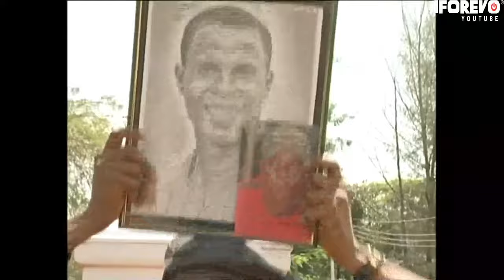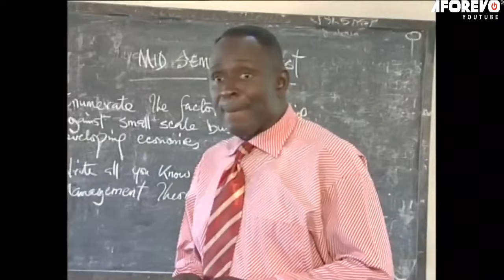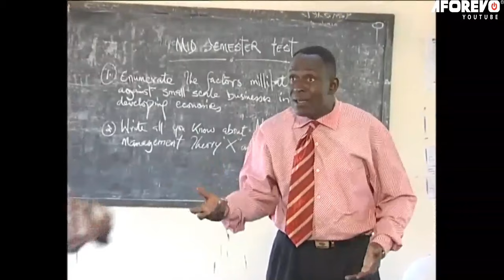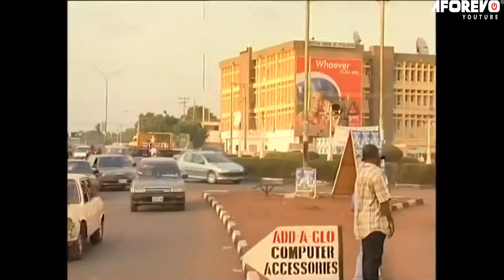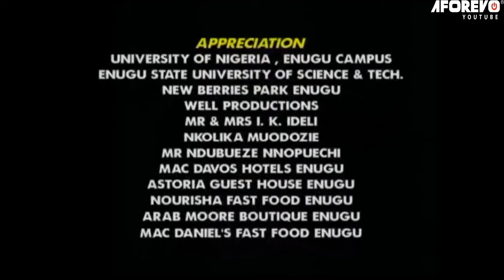Every Powerful Prayerful Christian Must Watch This Movie To Learn How To Pray - A Nigerian Movie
Eric wins the award of the best student in the faculty, closely followed by his friend Rufus, and these two brilliant guys has been on the radar of a particular cult group in the campus for recruitment. Will these two join them?